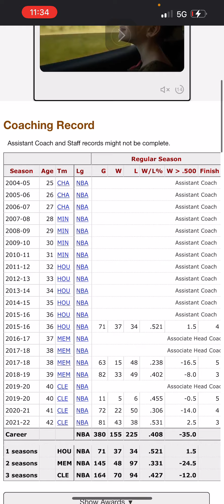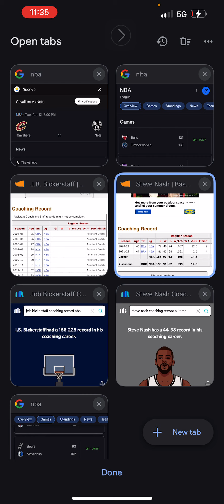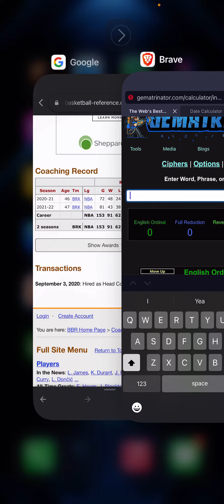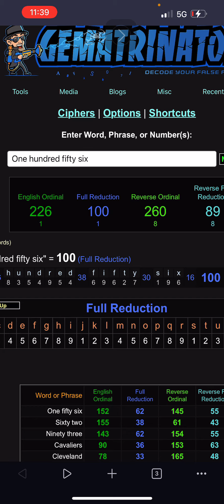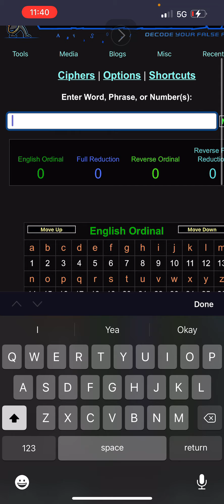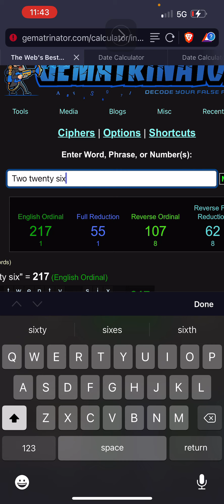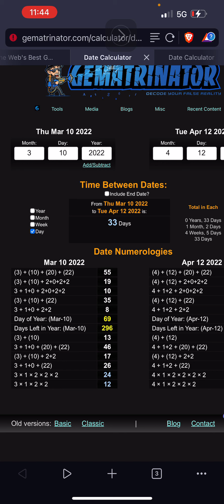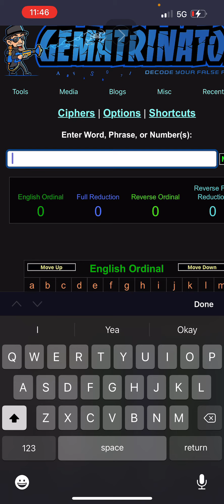CAVALIERS @ NETS ON 4/12/2022 NETS WINNING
GEMATRIA DECODE for Cavaliers and Brooklyn Nets game being played on Tuesday, April 12, 2022

Just remember now, this is NOT HINDSIGHT ❤️￼

What do you guys think? Do you think this is possibly what is going on?

There is an old saying out there, that my mother used to say. “Do I got a spell it out for you”

Right now this is just one of my working theories as to how to get better at decoding it may or may not work￼